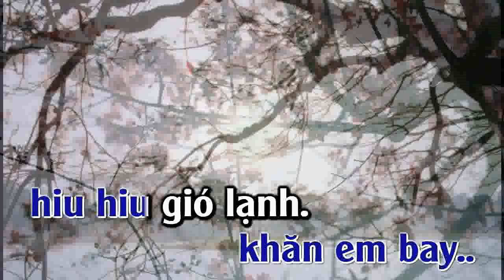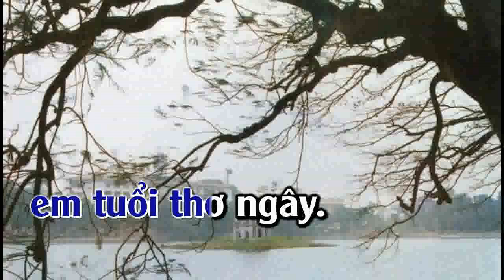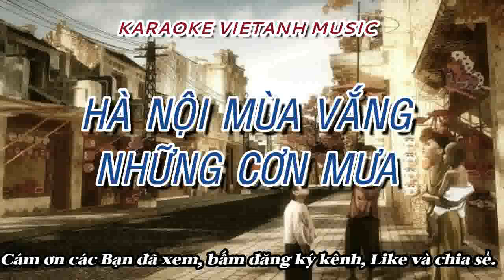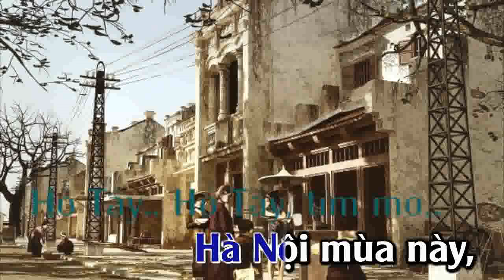Hà nội mùa vắng những cơn mưa - Tone Nam (Gm) - Karaoke 2024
KARAOKE HÀ NỘI MÙA VẮNG NHỮNG CƠN MƯA - TONE NAM - @VIETANH MUSIC